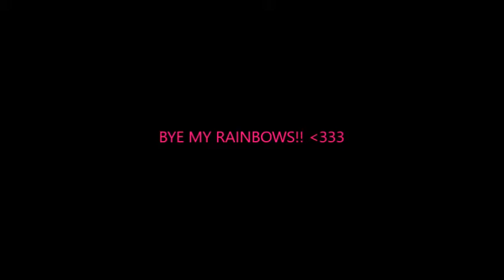Control | Ep: 3 | S1 | Practice